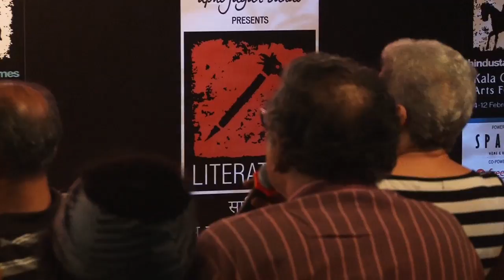KGAF 2017 - Preaching to the Converted: Modern Judaism and Zoroastrianism